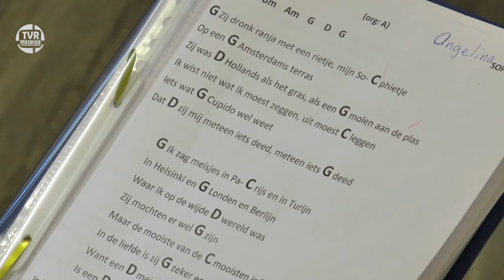Alles is liefde - Paul Mulder - TV Radio Mozaiek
Elke week komen senioren in de Hoge Bongerd in Zevenaar bij elkaar om samen te zingen. Dit project: 'Alles is liefde', wordt geleid door de zanger-liedschrijver Paul Mulder en is tot stand gekomen met Kunstwerk, Musiater, en Caleidoz. Op zaterdag 13 mei aanstaande zal in het Musiater in Zevenaar een uitvoering worden gehouden.